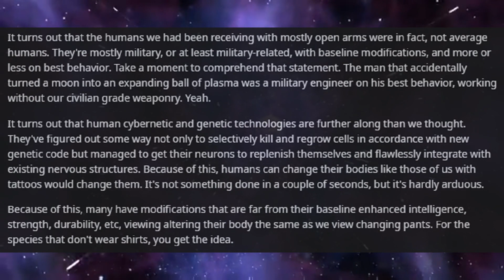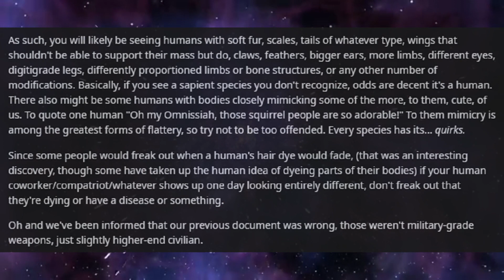Best HFY Reddit Stories: A Brief Look at Human Civilians (r/HFY)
'Best behaviour' indeed...

An original story written, and granted permission to narrate by u/Quasar_Ironfist

Current Patreons:
koollman
Dank Matter
ICup